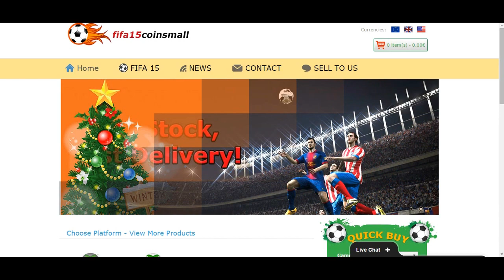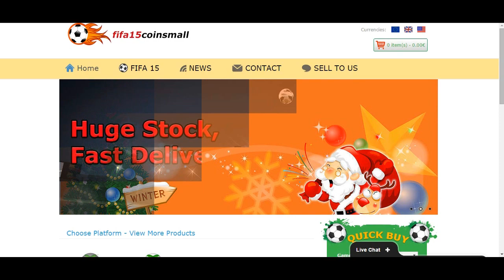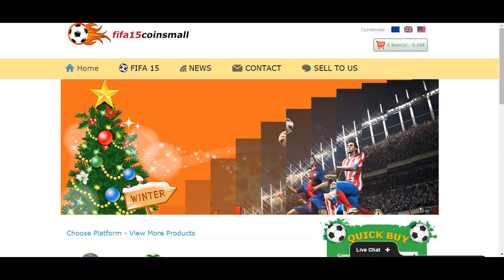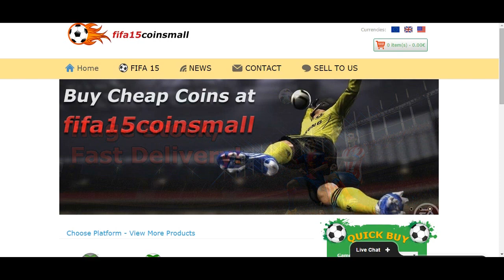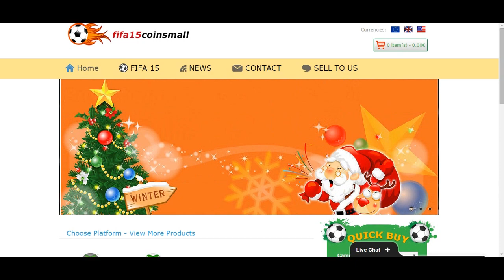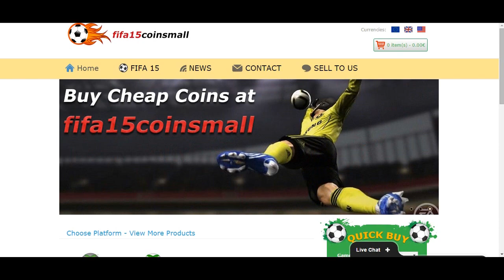I SITI DI CREDITI ROVINANO IL GIOCO? | FIFA 15 ULTIMATE TEAM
Usate il CERVELLO
40 likes?